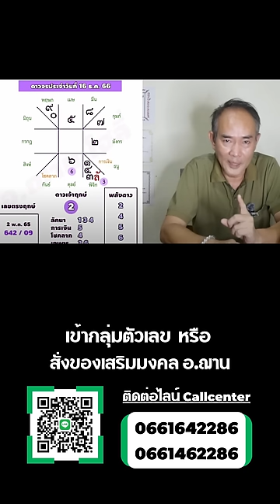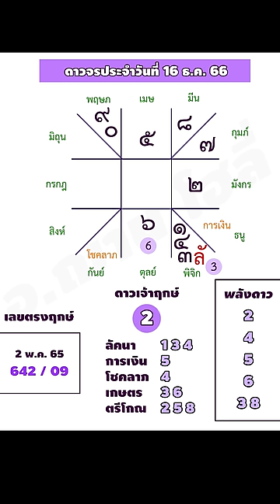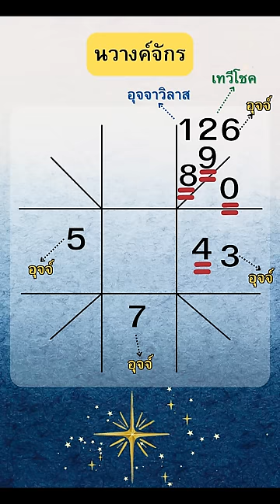โค้งสุดท้าย เลขนำโชคจักรราศี งวดวันที่ 16 ธันวาคม 2566 | อ.ฌาน โฮลี่